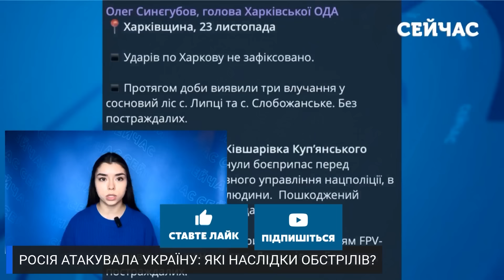💣Щойно! У Києві ВИБУХИ. Трамп готує УГОДУ, зустрівся З ПУТІНИМ. Президента ВБʼЮТЬ? Головне 24.11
Говоримо про головні новини станом на 7:00 ранку 24 листопада 2024 року. Минула чергова доба під російськими обстрілами. На цей раз гучно було на прифронтових регіонах. Гаряча бавовна завітала до окупованого Криму! РФ атакувала загарбану Макіївку. Росія продовжує брязгати зброєю і вихваляти свою ракету, яку вона запустила по Дніпру нещодавно. РФ просувається на Покровському та Курахівському напрямках. Та посилила тиск на Времівському напрямку. Про всі головні події розповідаємо прямо зараз на каналі "Сейчас"!

Актуальні новини дивіться у випуску новин за 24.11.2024.